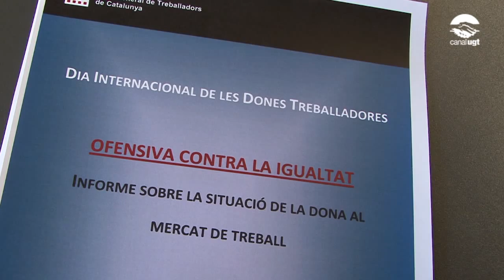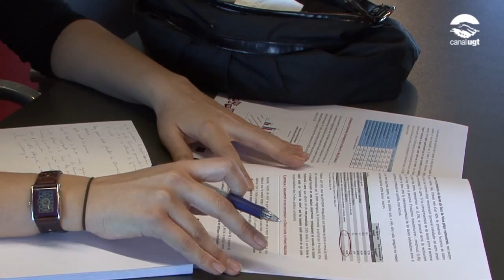Informe "Ofensiva contra la igualtat"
Vídeo de la roda de premsa de David Papiol, secretari d'Igualtat i Moviments Socials de la UGT de Catalunya, presentant l'informe  "Ofensiva contra la igualtat", sobre la situació de la dona al mercat de treball.